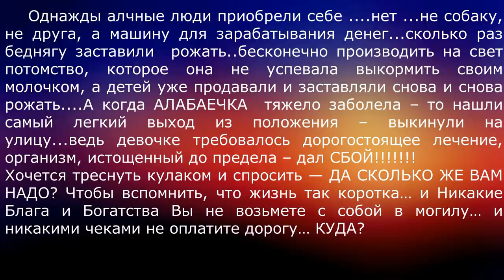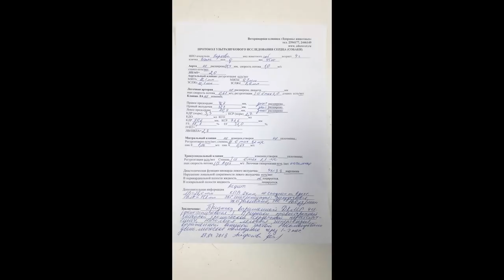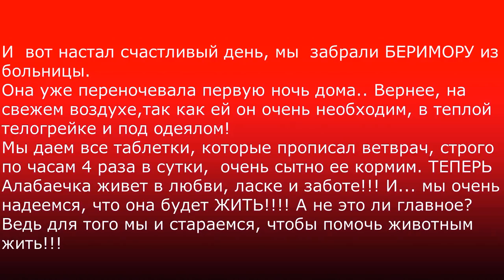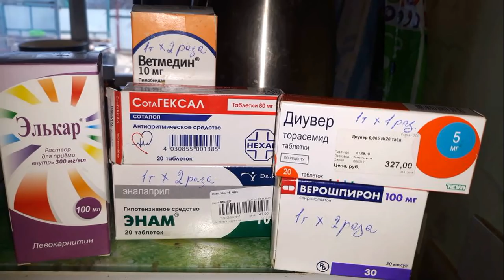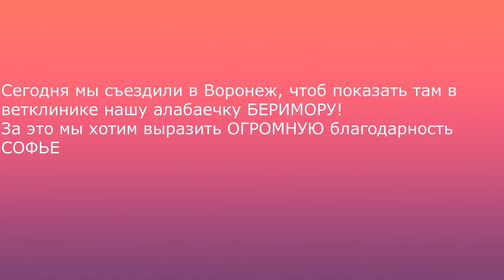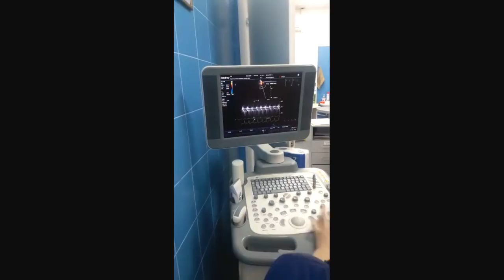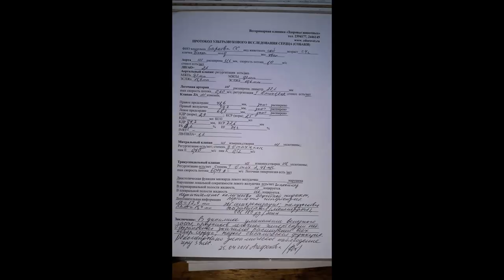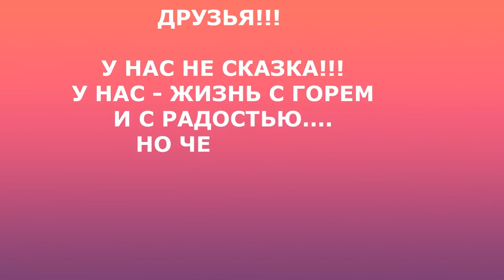Пытка родами алабай Беримора 🐾 БФ Лохматая Душа"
О том, что Алабаечка умирает в будке и не встает уже несколько дней, я узнала случайно. Позвонил охранник одной из окружающих Липецк баз. Позвонил он поздно, часов в 9 вечера, но я спросила, может ли он довезти собаку до ветклиники. Ответ был — НЕТ… забирайте утром, если доживет…

Я стала обзванивать Друзей, отозвалась Соня Баркова, и я упросила ее съездить и забрать Собаку — моя машина все еще была в ремонте. Когда Соня мне отзвонилась и выслала фото - я ужаснулась! От Собаки остались лишь Огромная голова, Кости и Кожа…
Началась борьба за жизнь Девочки, которой всего 4 года… Элитная девочка с Клеймом. Породистая, но стоило ей заболеть, и она стала такой же не нужной, как и остальные Беспородные Бездомыши, которых МЫ с ВАМИ СПАСАЕМ все эти годы! Порода в нашей стране и цениться лишь до тех пор… пока приносит Выгоду!
Когда проходят все эти эмоции, собираешься и думаешь только о ее жизни. К кардиологу пришлось везти в Воронеж, заключение получили...
Наша новая Лохматая Душа, за которую будем сражаться... и пусть сколько ей отмерено сверху, она будет в наших с вами добрых руках.
Помогите нам, пожалуйста, не оставляйте нас один на один с этой болью...
Голодные телефоны:
Билайн:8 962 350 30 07;
Билайн: 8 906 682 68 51;
Теле2: 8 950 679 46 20

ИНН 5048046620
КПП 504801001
Расчетный счет 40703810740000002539 в ПАО СБЕРБАНК
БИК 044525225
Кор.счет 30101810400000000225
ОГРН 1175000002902